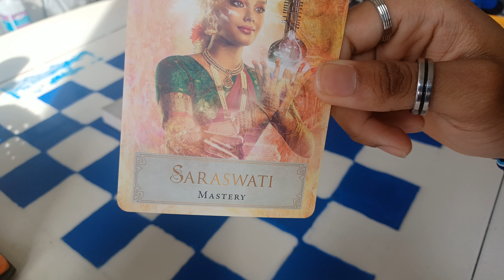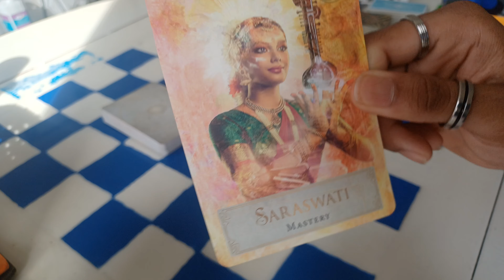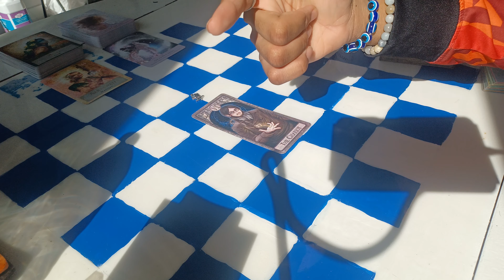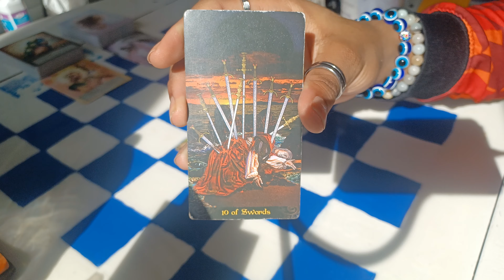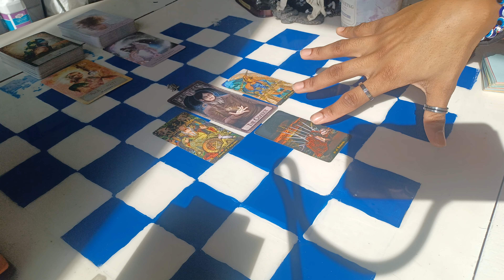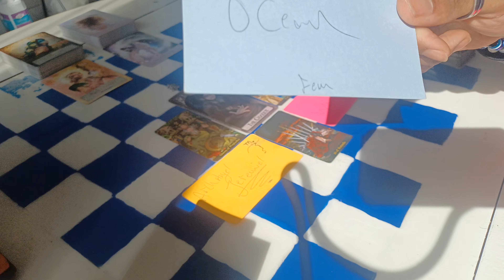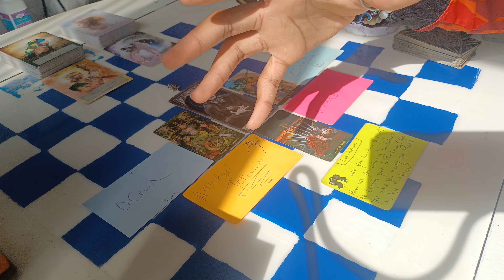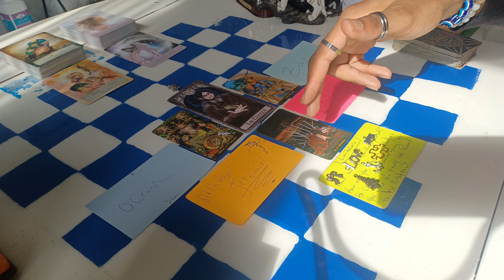Why do People Stare @ You 🤩😍👀 | Pick A Card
Hello Fellow Flames 🙏🏽😏 I pray tht you all enjoy this video as much as I enjoyed recording such a video for you all😁😉. I love you all, so I make these video for the DEVELOPMENT OF YOUR SOULS! Please don't bring negative energy to this video nor the comment section below😜.

ALL OF MY READINGS OR TIMELESS!! THEE MESSAGES THT COMES THRU IS GOING TO RESIGNATE FOR YOU STILL!!! So no worries 😌😜

This video is for you if you want to find out why ppl can't keep their eyes OFF you 🤣🤣

Timestamps:
0:00 Intro
1:28 Collective
11:57 Selection
Lovers 🌎 14:25
Justice 🌳 35:00
Chariot 🌹 1:01:18

If you feel tht I have touched your heart, and you wish to bless me for my energy put into this video for you all, you can do so leaving a butterfly emoji in the comment section below and thru:

You can find me on:
All of which are pinned in the comment section below!🥰🥰🥰

It's time for you all who are chosen to fulfill your purposes + Wildest Dreams here on Earth😉 I'm here to help you gain CLARITY on how to prepare for your NEW LIFE!

With tht being said, may
LOVE ❤
LIGHT 💡
PEACE ✌
POWER 🔋
ABUNDANCE 💫
Be with you!!!🥰🥰🥰
Ashay!!! Amen!!! Periodtt!!!